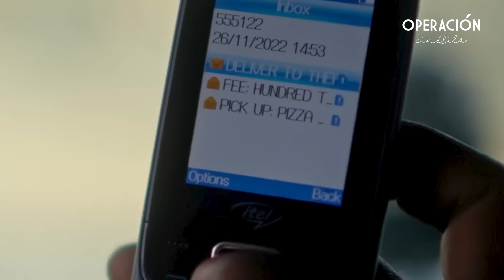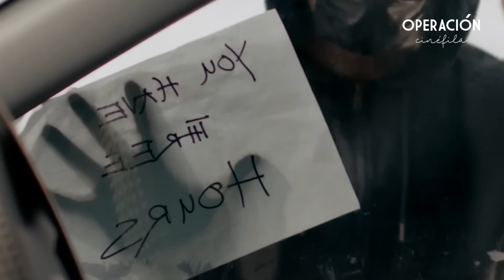TOKUNBO (2024) | RESUMEN en 10 MINUTOS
Resumen de TOKUMBO en 10 Minutos
TOKUMBO en minutos